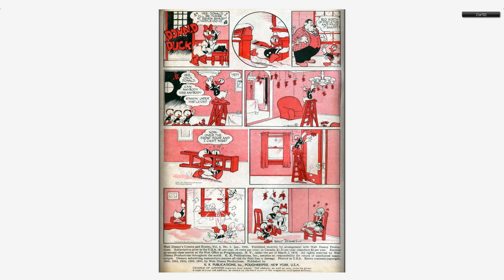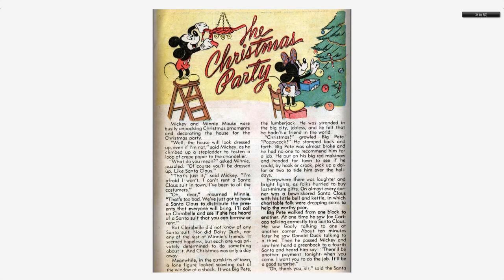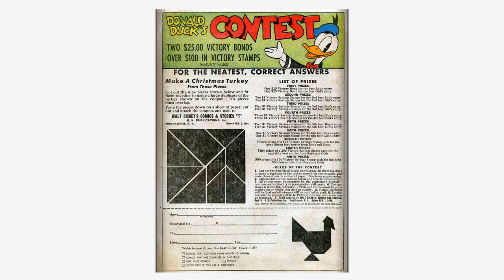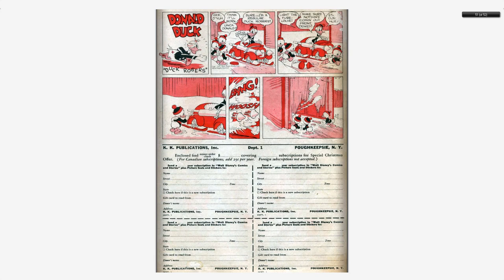Walt Disney's Comics And Stories 064 Dell